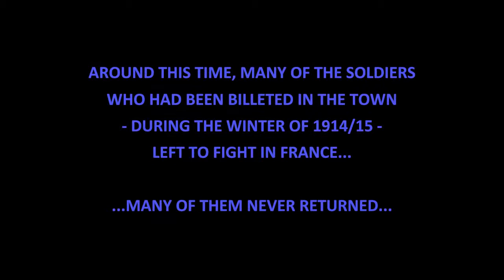Bournemouth, April 1915 Recruiting Parade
Soldiers billeted in the town parade before the Mayor  - Cllr. James Druitt - and Aldermen, at a 'recruiting parade', held in the Square on 14th April 1915.
Most of these soldiers left soon afterwards to fight in France and Belgium.
Many never returned.